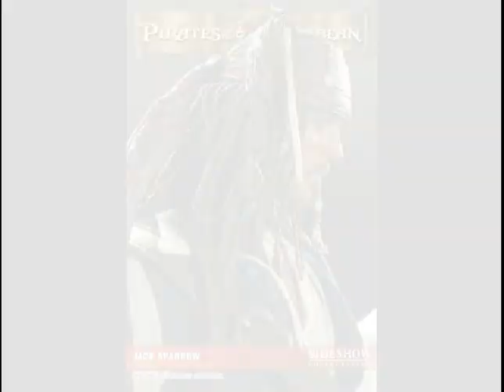JACK SPARROW SIDESHOW COLLECTIBLES Premium Format Preview.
Full Preview on this amazing recreation of jack sparrow done by SIDESHOW COLLECTIBLES.